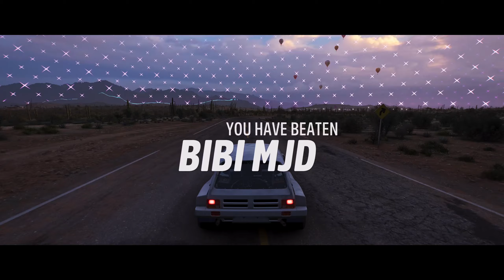The Eliminator #101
7 Eliminations